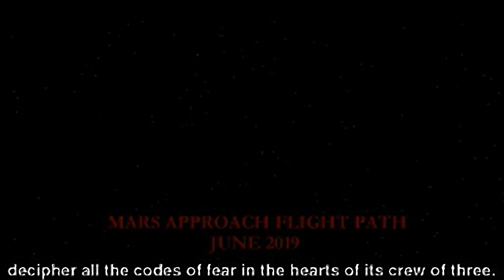Martian Gothic - Unification - all videos for the Playstation 1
00:00 - INTROE.STR
01:31 - OUTFAIL.STR
01:36 - OUTRO.STR